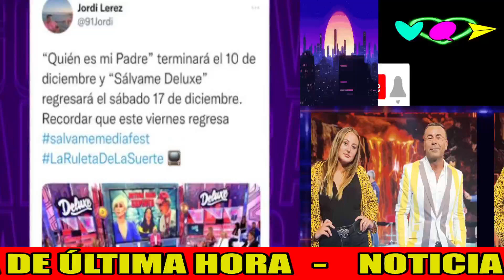💥ÚLTIMA HORA: Telecinco RETIRA el PROGRAMA de Carlota Corredera por Jorge Javier Vázquez y el DELUXE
🟡Drástica decisión de Telecinco con cancelación fulminante de ¿Quién es mi padre? el programa de Carlota Corredera los sabados por la noche. Se anuncia así la vuelta del DELUXE con Jorge Javier Vázquez y el terrible final del formato de La Fábrica de la Tele .